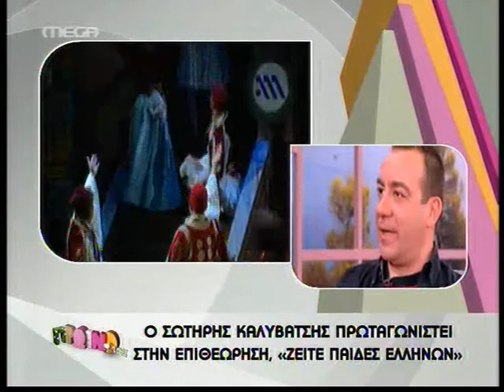Ο Σωτήρης Καλυβάτσης στο "Πρωινό mou"